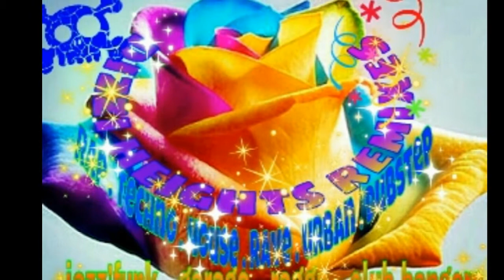Katy B On A Mission